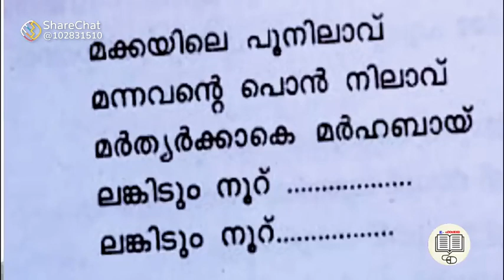nabidinam new viral kids song